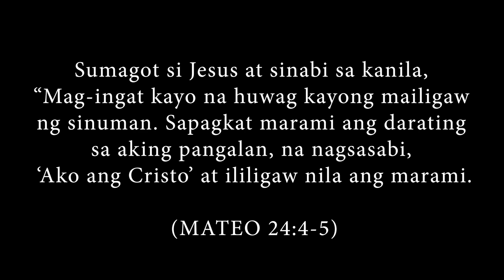TWO QUALITY BELGIAN MALINOIS | IBA KA KUYA SALAMAT SA TIP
For Moto Pet Transpo / Kennel Visit / Farm Visit

Gears
Camera: Gopro Hero 10 Black
Mic: Lavier Microphone GL117
Editing Machine: Powered By Ryzen
Editing Software: Adobe Premiere Pro 2022
Color Grading: Red Giant